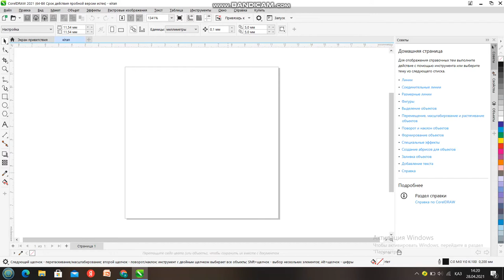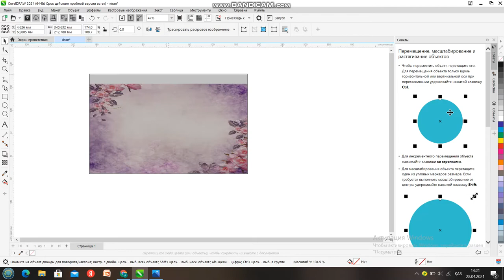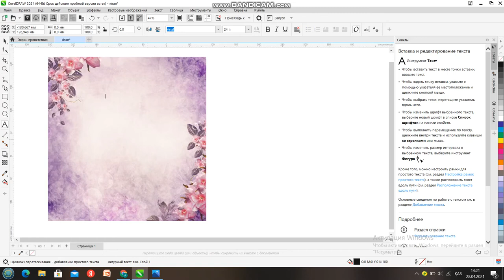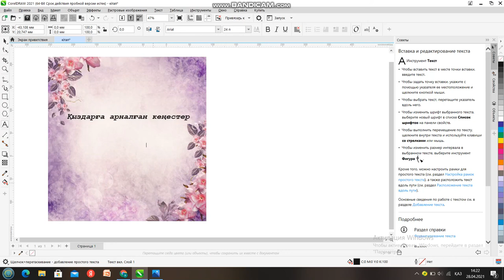Онлайн курсымыздың алғашқы сабағы "CorelDraw" бағдарламасымен кітаптің мұқабасын жасап үйренеміз!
CorelDRAW — Канадалық Corel корпорациясының векторлық графикалық редакторы.
Қазіргі нұсқасы — CorelDRAW Graphics Suite X5, тек қана Microsoft Windowsқа қолжетімді. Одан бұрынғы нұсқалары Apple Macintosh пен Linuxқа да арналып жасалатын. Linuxтың соңғы нұсқасы — 2000 жылы шыққан 9-шы нұсқа. 2002 жылы Macintoshқа арналған 11-ші нұсқасы шықты.
Бұл программа арқылы кітап мұқабасын жасауды үйренуге кеңес беремін. Өте тиімді программа!